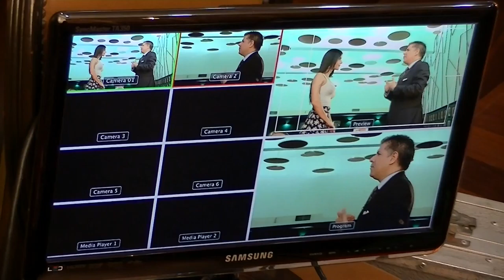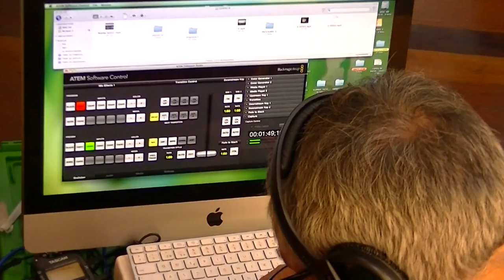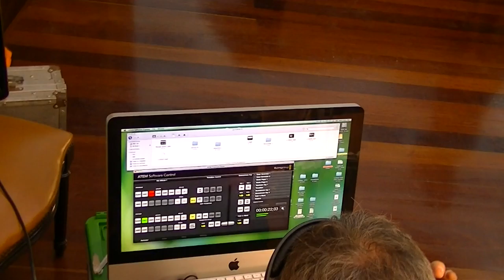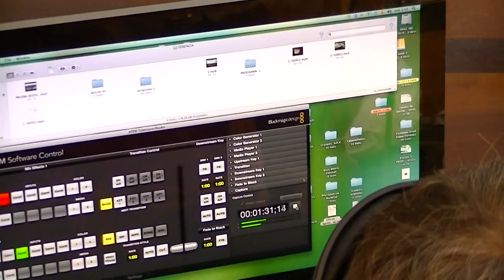GERENCIA 360 GPT TV BEHIND NAIRE (3)